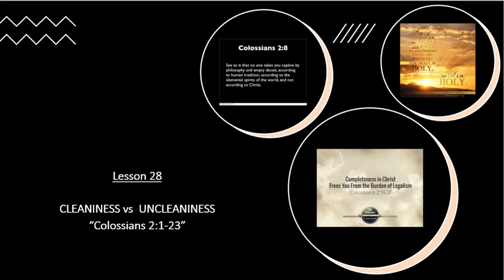Lesson 29 - "Study On CLEANINESS vs UNCLEANINESS"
This session speaks much from the Book of ACTS 2, 10 and 11 & COLOSSIANS 2 on the concept of "DONT DISCRIMINATE AND CALL PEOPLE UNCLEAN BASED ON PHILOSOPHY OR TRADITION OR LEGALISM BUT CHRIST CALLS ALL MANKIND AS CLEAN BECAUSE THEY ARE CREATIONS OF GOD". For what men considers unclean, God shall consider clean and vice verse. We have explained with practical illustrations as how God puts things in order through external methods & rules organizing the people and their lives. We have also taken through examples from New Testament.